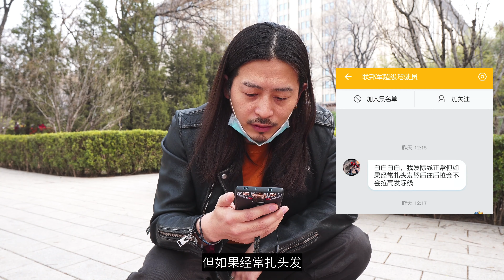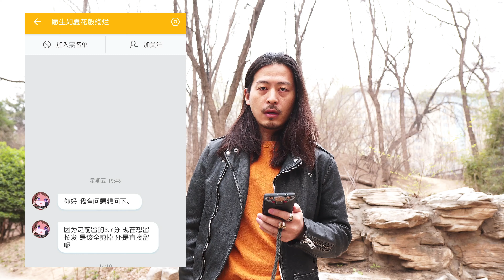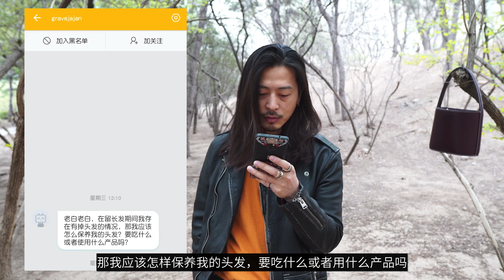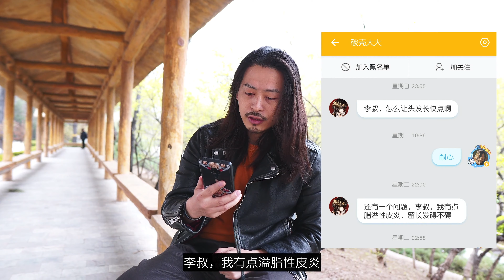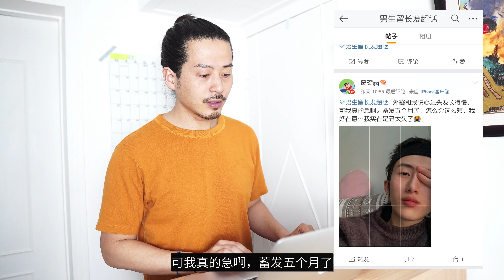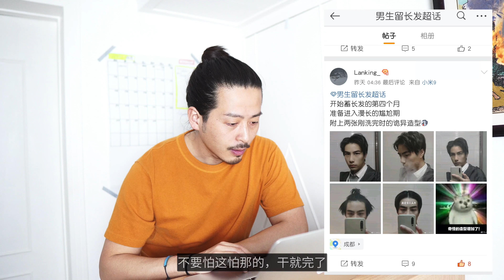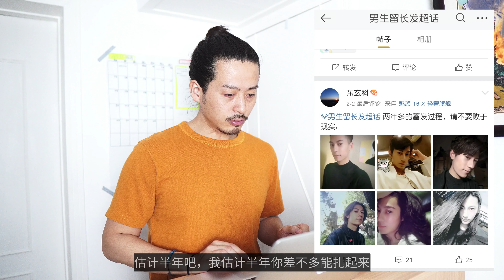小栗旬发型怎么留？【男生留长发Q&A】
新的一期留长发Q&A出炉啦！
回答粉丝问题：
问题一：0:50秒 联邦军超级驾驶员
问题二：1:23秒 疯。。。。暴
问题三：2:04秒 愿生如夏花般绚烂
问题四：2:50秒 浊然天成
问题五：3:50秒 林欣芸
问题六：4:25秒 gravejajan
问题七：5:15秒 破壳大大
微博超话：
点评一：5:58秒 云栖南木
点评二：6:23秒 葛琦gq
点评三：7:03秒 鬼火冒的雀儿
点评四：7:28秒 希望带号能解封
点评五：7:50秒 lanking
点评六：8:04秒 子瓜76352
点评七：8:25秒 东玄科
全网ID：李白白LEO
INS：liweileo
店铺：白白好物（按照店名筛选）